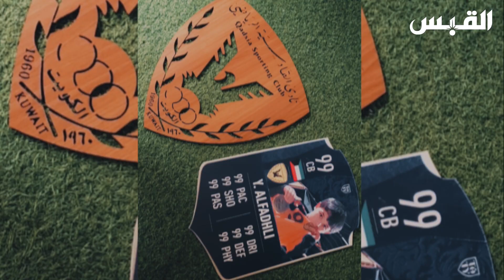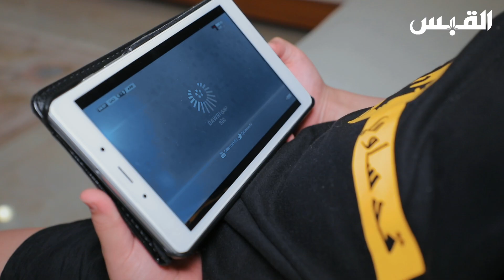يعقوب.. طفل كويتي اشتهر بحبه لنادي القادسية